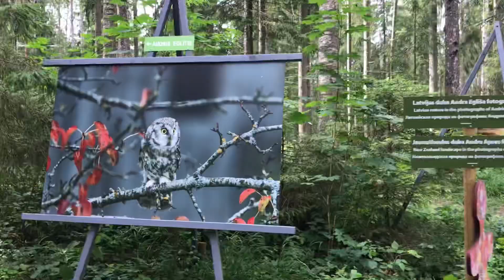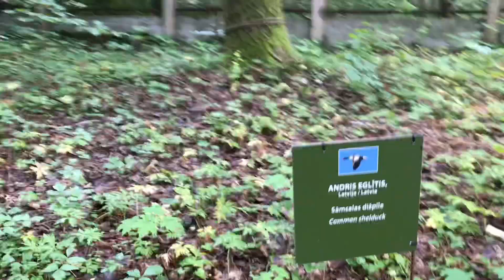Art gallery in forest#Latvia🇱🇻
Valguma pasaule#art gallery#forest#nature#Tukums#Latvia#Plasesyo see in Tukums